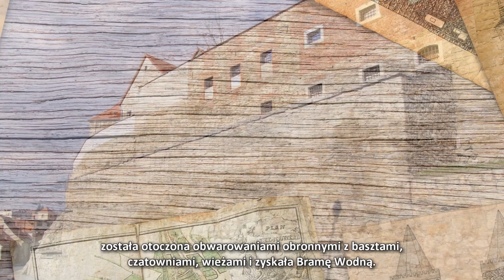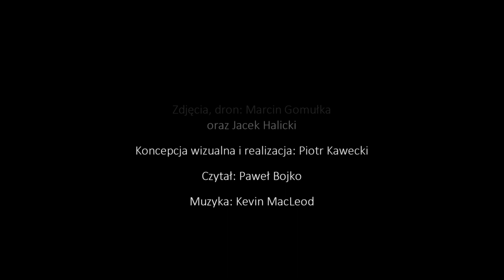Mury obronne Bystrzycy Kłodzkiej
Historia murów obronnych otaczających Bystrzycę Kłodzką [dolnośląskie].